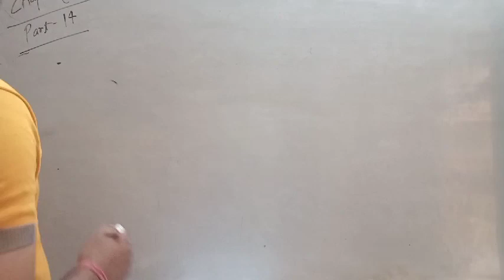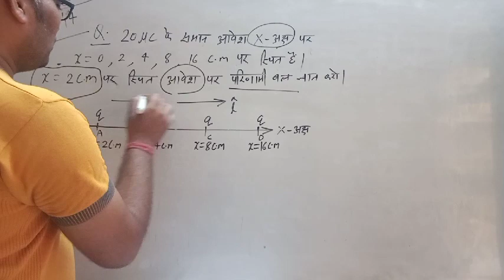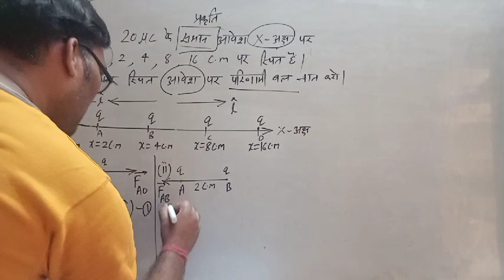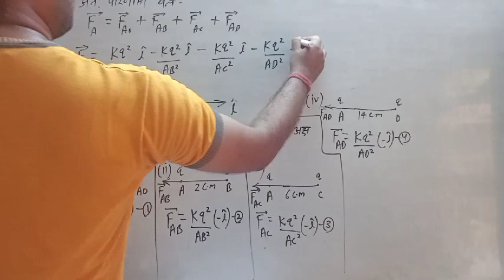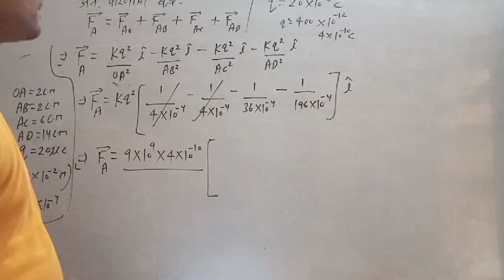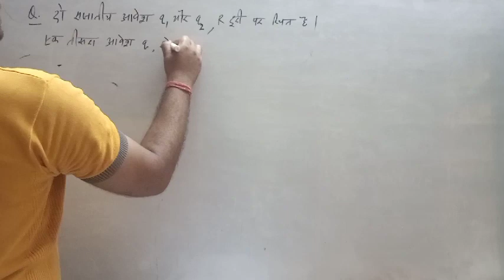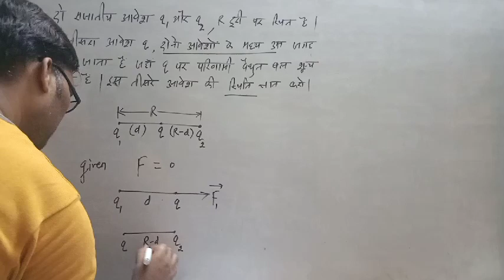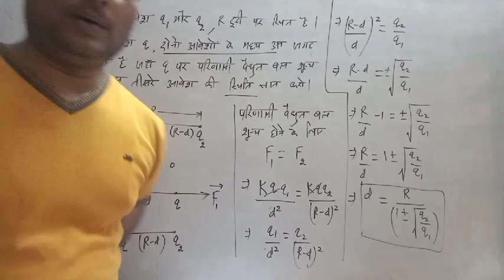12 physics /chapter -1 /part -14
welcome all of you  aps online class kathumar